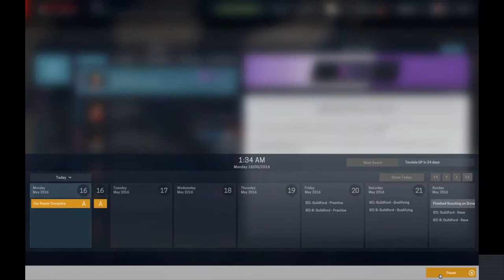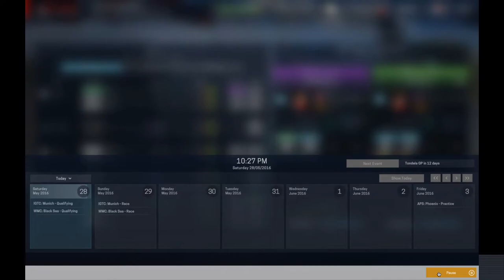Lets Play Motorsport Manager Ep4 | What a Performance by Gomes!